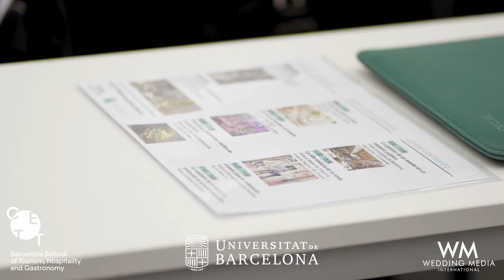CETT WEDDING EXPERIENCE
De 19 a 23 de fevereiro, o CETT-UB, em parceria com a Wedding Media Internacional, organizam o CETT Wedding Experience.
Esta semana experiencial destina-se a todos os profissionais do setor do casamento e pretende proporcionar formação, visitas a espaços de referência e impulsionar o networking com os principais players do mercado.